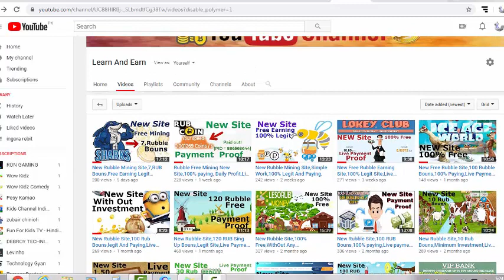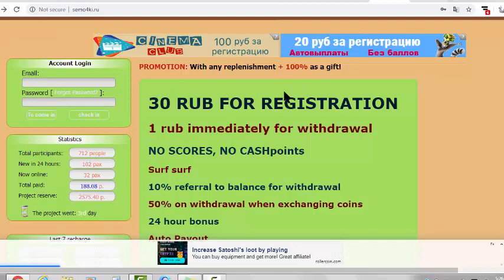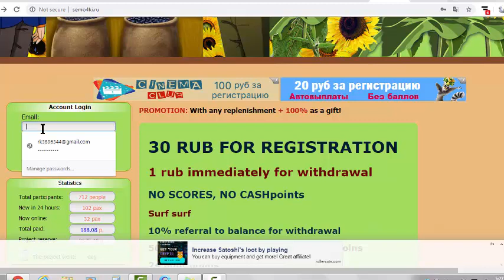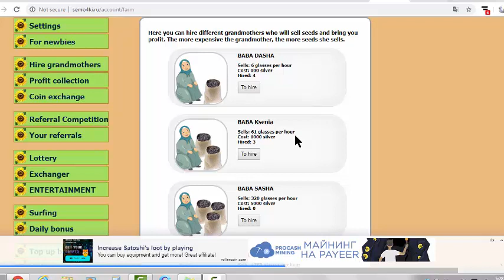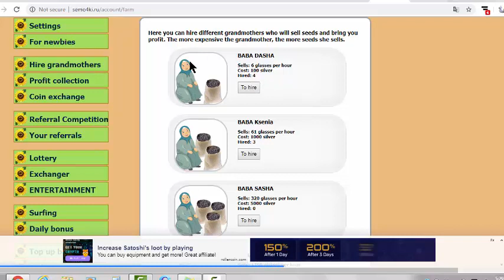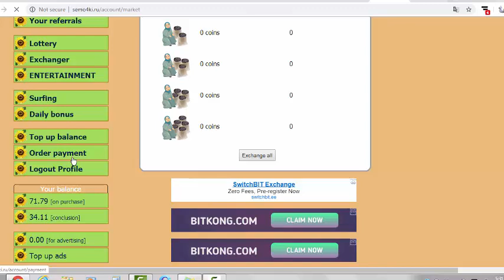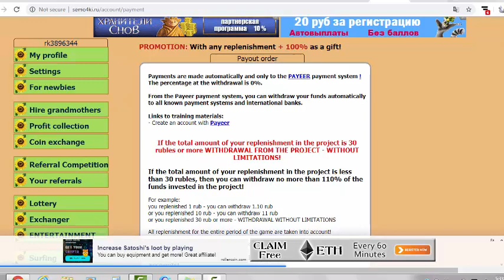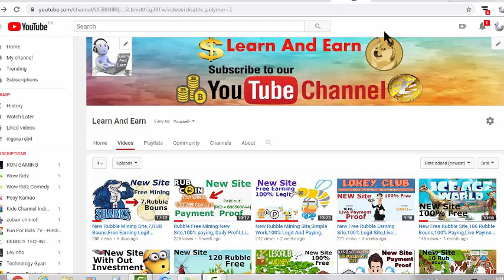New Rubble Earning Site,Very Small Investment,Live Withdraw Proof,